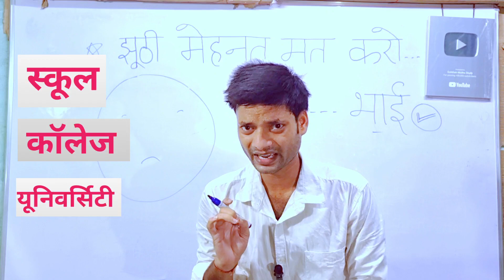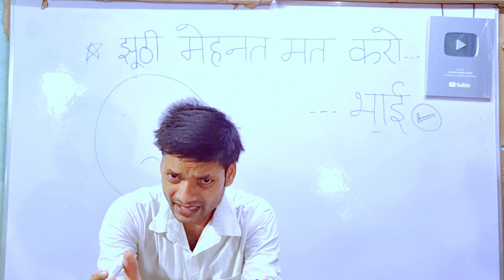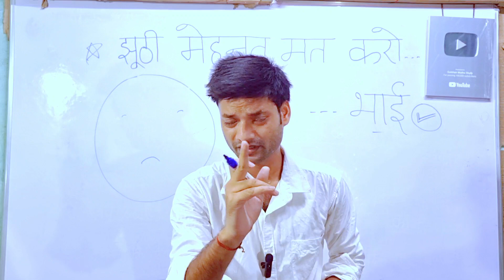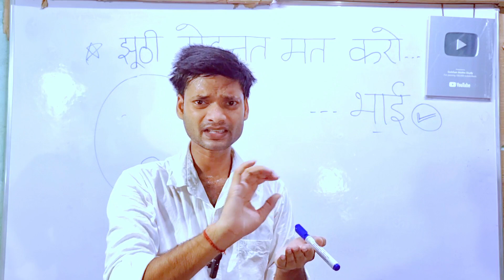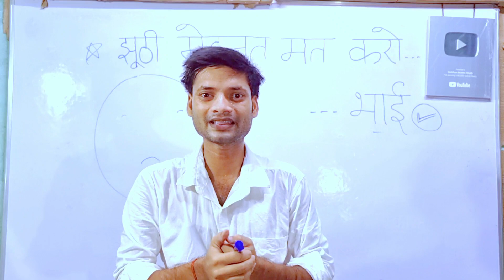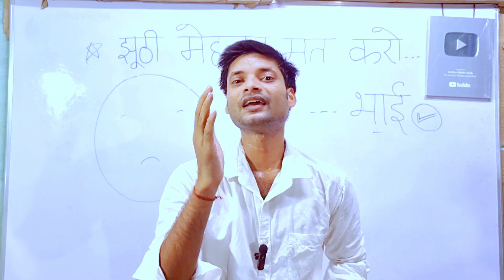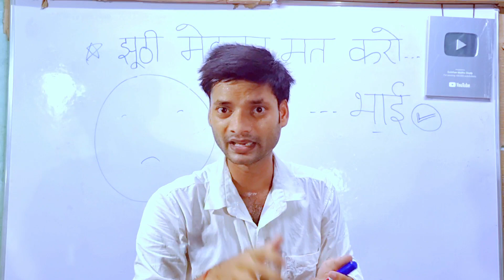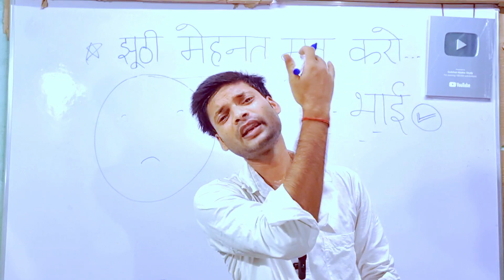झूठी मेहनत मत करो भाई | Best Motivation for students to study hard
About this video :- iss video me bataye hain jhoothi mehnat mat karo bhai apni maa papa ko dhokha mat do , ye video Student ke liye best motivation video hai To iss video ko puri dekhkar samjh lijiye

झूठी मेहनत मत करो भाई Best Motivation for students
best motivational video for students to study hard
best motivational video for students to study hard in hindi